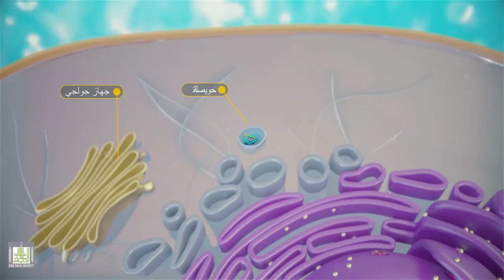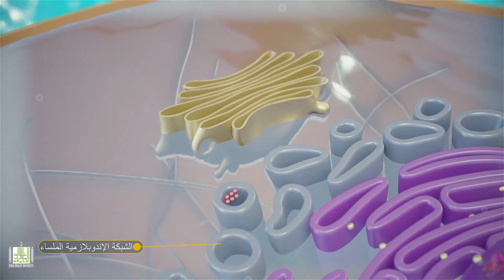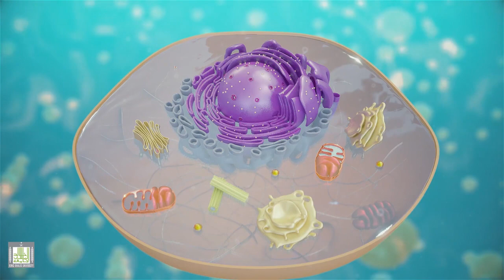نظام الغشاء الداخلي للخلية